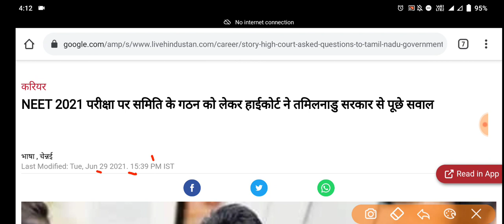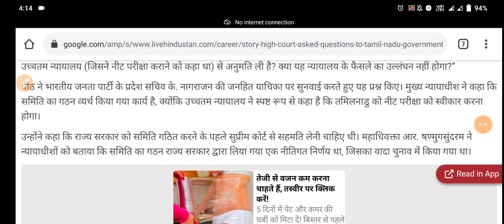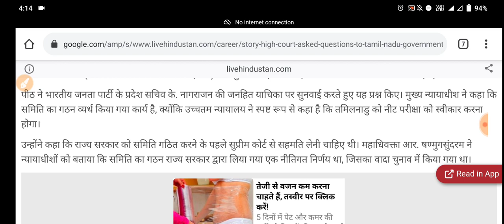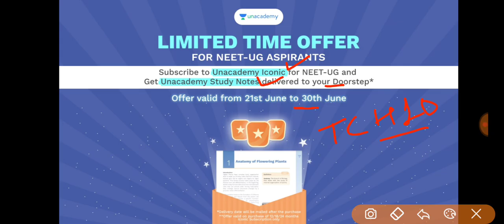NEET 2021 LATEST UPDATES BIG INFO. - HC DECISION 🔥🔥🔥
🚩 Link to my Unacademy Profile - SAURABH KUMAR

private Medical College & deemed university fee fixation by Government